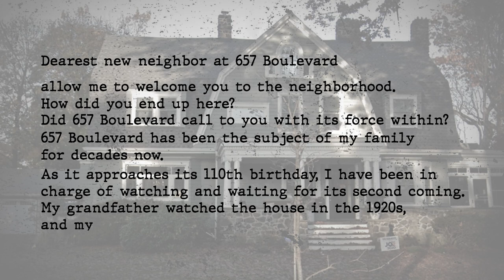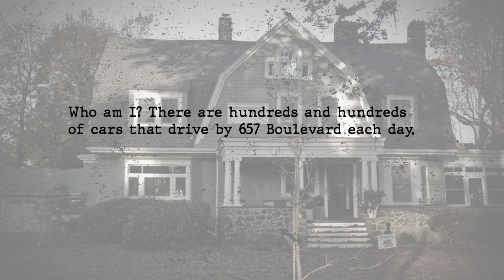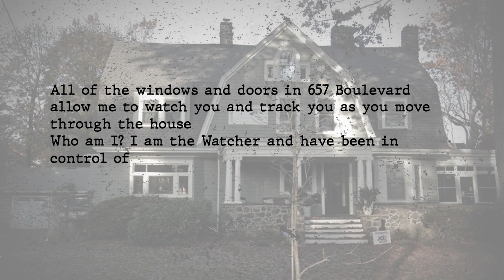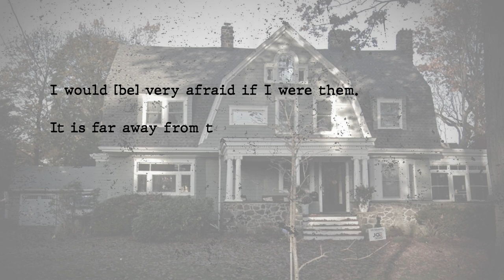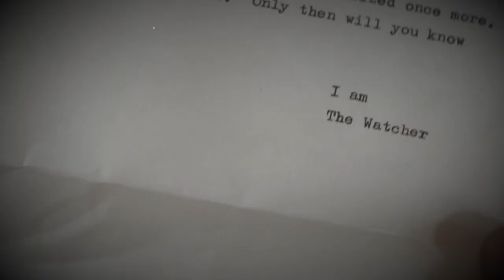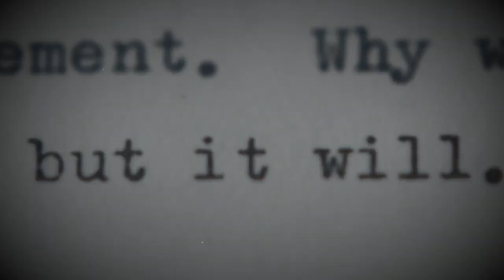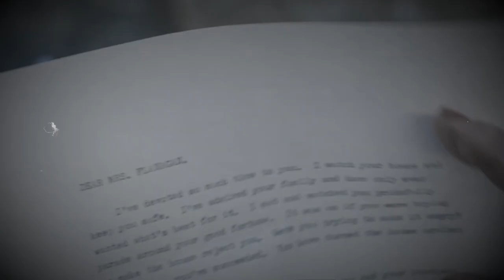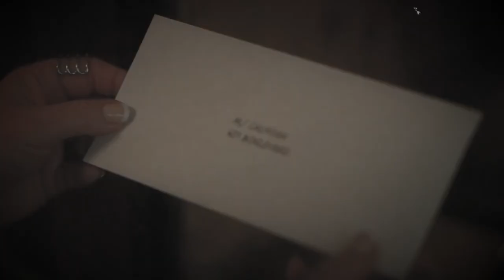The Watcher: The True Story Behind The Unsolved Mystery Of The Netflix Series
Netflix’s new series The Watcher has plenty of people talking about the real-life unsolved mystery that inspired the show. The story, first reported by the Cut in 2018, follows the Broaddus family, who, shortly after moving into their new home at 657 Boulevard in Westfield, New Jersey — began to receive disturbing letters from an unknown stalker. The anonymous notes were signed by someone calling themselves “The Watcher.”

Video Chapters
00:00 Introduction
00:58 Evidence: First Letter
02:47 Evidence: Second Letter
04:28 Suspects: The Langfords
05:48 Other Suspects
06:37 Suspects: John List
07:51 Suspects: The Broaddus Family
09:25 New Evidence